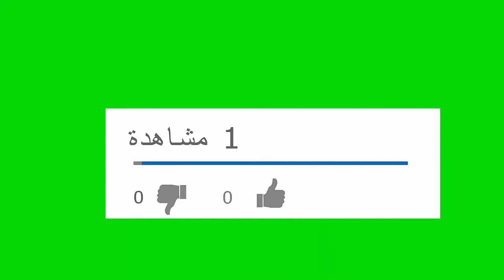تساقط الثلوج في جنوب المانيا اجواء جميلة وباردة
فديويدل على الطبيعة و جمال الثلوج عندما تتساقط